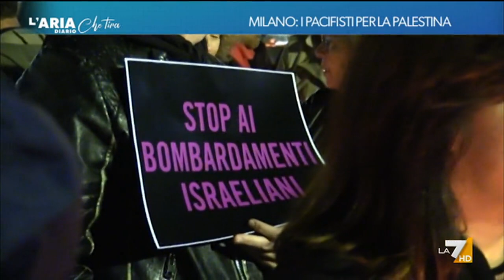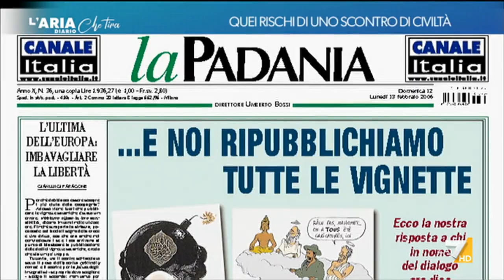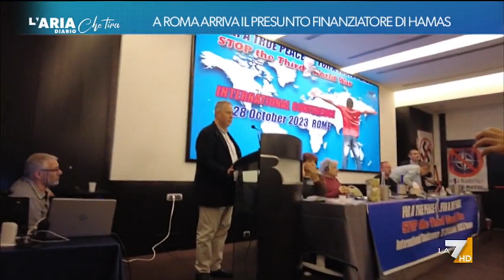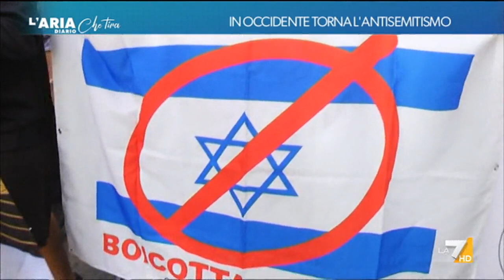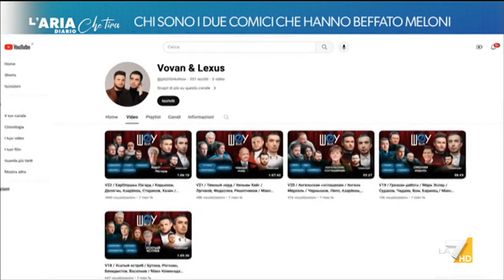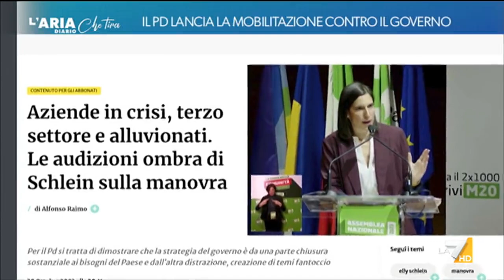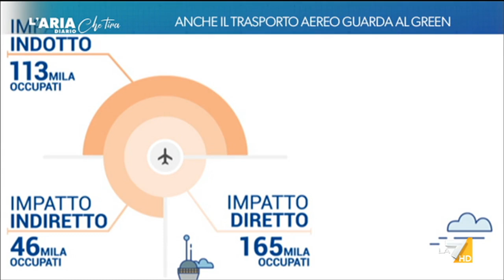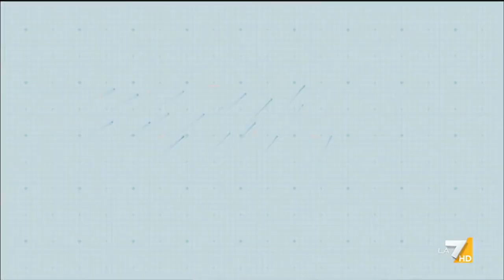L'Aria Che Tira Diario 05/11/2023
I Diari de L'Aria Che Tira su La7